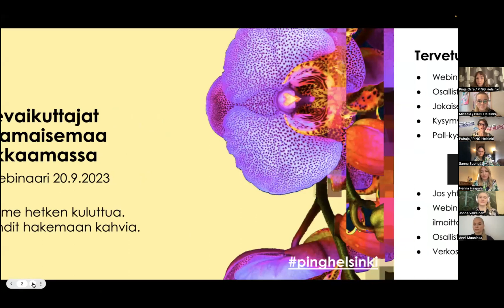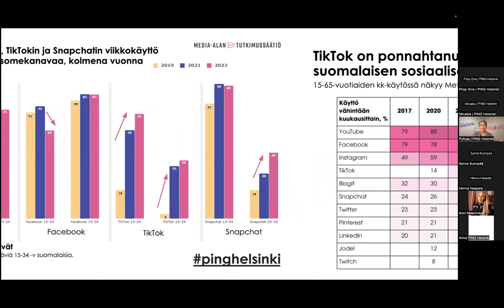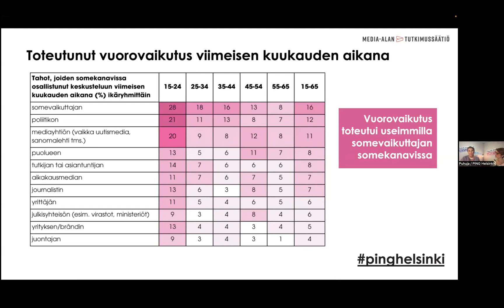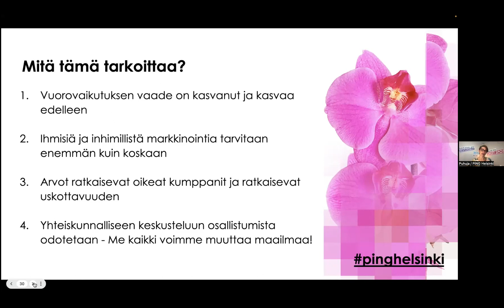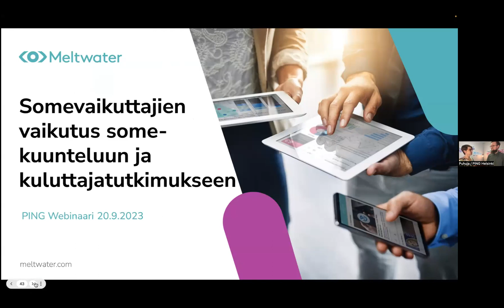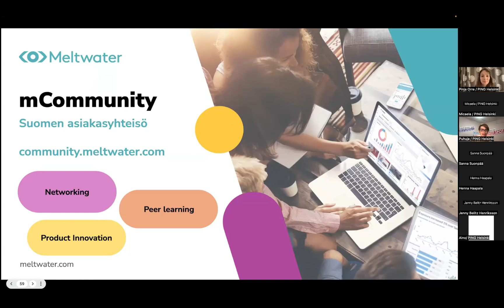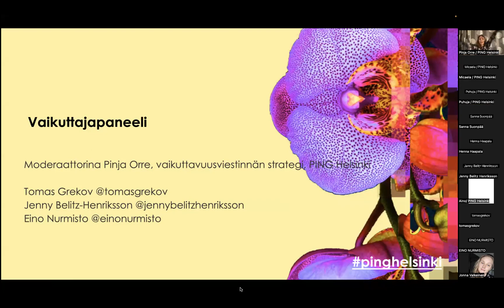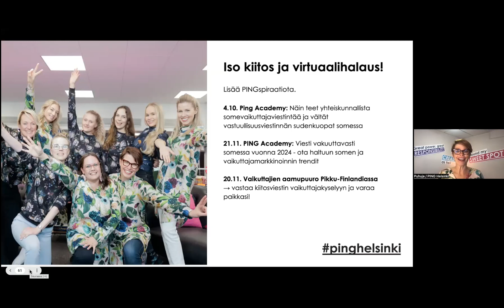PING Webinaari - Suuren somevaikuttajatutkimuksen julkistus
Kattava sosiaaliseen mediaan ja somevaikuttajien rooliin keskittyvä tutkimus luo kiinnostavan katsauksen vaikuttajamarkkinoinnin, mediamaiseman muutoksen ja yhteiskunnallisen vuorovaikutuksen mahdollisuuksiin.

PING Webinaarissa väitöskirjatutkija Tuija Aalto esittelee Media-alan tutkimussäätiön rahoituksella toteutetun, suomalaisten somekäyttöä, asenteita ja odotuksia mittaavan tutkimuksen tuloksia.

Lisäksi webinaarissa käsitellään konkreettisia case-esimerkkejä, jotka antavat ideoita ja työkaluja vaikuttavaan ja vastuulliseen somevaikuttajayhteistyöhön.

Webinaarin päättävässä ajankohtaisessa paneelikeskustelussa somevaikuttajat kertovat omia näkemyksiään arvopohjaisesta vuorovaikutuksesta ja vaikuttamisesta.

Ohjelma:

Avauspuheenvuoro: Tervetuloa!
Jenni Marttinen, PING Helsinki

Keynote: Somevaikuttajat mediamaisemaa muokkaamassa
Tuija Aalto, väitöskirjatutkija, Tampereen yliopisto

Väitöskirjatutkija ja suomalaisen mediakentän uudistaja Tuija Aalto
Tampereen yliopistolta tarjoilee keynote-puheenvuorossaan näkemyksiä ja kipinöitä tulevaisuuden mediamaisemasta. Valmistaudu sukeltamaan tuoreisiin tutkimustuloksiin ja oppimaan, mitä somen käyttäjät oikeasti odottavat yhteiskuntamme instituutioilta.Tutkimus on tehty Media-alan tutkimussäätiön rahoittamana. Ohjausryhmässa mukana Mediapooli, Medialiitto, Bauer Media ja Helsingin yliopiston kuluttajatutkimuskeskus.

Mitä tutkimuksen tulokset tarkoittavat vaikuttajamarkkinoinnin näkökulmasta?
Inna-Pirjetta Lahti, PING Helsinki

Case 1: Yhteiskunnallisesti merkittävä Muutostöissä-kampanja kokoaa vaikuttajat ja organisaatiot muuttamaan työelämän asenteita
Sanna Suonpää ja Varpu Rusila, PING Helsinki

PING Helsingin markkinointijohtaja Sanna Suonpää ja Senior Strategist Varpu Rusila esittelevät ajankohtaisen ja yhteiskunnallisesti vaikuttavan Muutostöissä-kampanjan. Kampanjassa on mukana yli 20 yritystä ja organisaatiota ja yli 20 somevaikuttajaa.

Case 2: Meltwater - Somevaikuttajien vaikutus somekuunteluun ja kuluttajatutkimukseen
Valtteri Färkkilä, Solutions consultant, Meltwater

Valtteri syventyy puheenvuorossaan somevaikuttajien vaikutukseen somekuuntelussa ja kuluttajatutkimuksessa. Valtteri on auttanut Meltwaterin asiakkaita jo 10 vuoden ajan ottamaan käyttöön heidän tarpeisiinsa sopivia ratkaisuja ja toimii ratkaisukonsultin roolissa asiantuntijana etenkin Meltwaterin someen liittyvissä ratkaisuissa Pohjoismaissa.

Paneelikeskustelu:

Somevaikuttajat ovat vuorovaikutuksen mestareita - mitä mediat, viestijät ja yritykset voivat heiltä oppia?
Tomas Grekov @tomasgrekov, Jenny Belitz-Henriksson @jennybelitzhenriksson & Eino Nurmisto @einonurmisto

Tapahtuman mahdollistajana Meltwater: Mediaan, sosiaaliseen mediaan, kuluttajaymmärrykseen ja myyntitiedonkeruuseen liittyvät ratkaisut ovat jo vuodesta 2001 lähtien tehneet Meltwaterista johtavien globaalien brändien ensisijaisen yhteistyökumppanin. Meltwaterilla big data, tekoäly ja koneoppiminen on ollut toiminnan ytimessä alusta lähtien. Tekoälysovelluksilla on valtava potentiaali viestintä- ja markkinointialoille, ja Meltwater käyttää tekoälyyn tukeutuvaa teknologiaa kaikissa ratkaisuissaan.